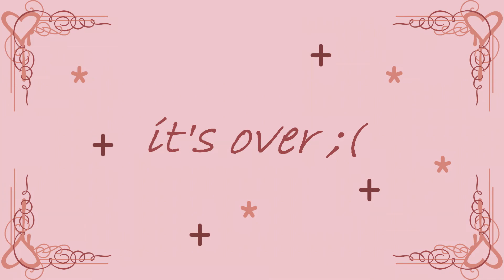Cursed Rainbow Six Siege screenshots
MOTHER - Dangerous Battle